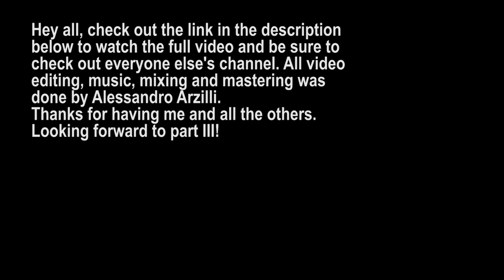Brian Bower \\World Guitar Jam pt.2 Solo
Below are all the people that contributed to this video!

00:44 Alessandro Arzilli - San Marino

01:25 Milos Kostov - Serbia

01:55 Nick K - USA

02:27 Eduardo JBP - Colombia

02:57 Miquel Valois-Velez - USA

03:28 Jishupran Sonowal - India

04:00 Flavio Leone - Italy

04:30 Ahmad Eskandar - Syria

05:31 Josh Graybill - USA